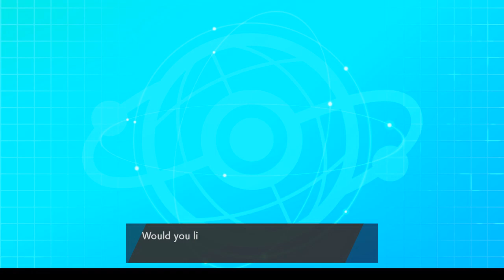GOLISOPOD A PLACE IN UBERS - Pokemon Sword and Shield Wifi battle VS Random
▶️My Team:
Alolan-Ninetales, Suicune, Regidrago, Galarian-Zapdos, Volcarona and Runerigus.
▶️Opponents Team:
Kartana, Rillaboom, Magearna, Tapu Lele, Regieleki and Spectrier.

▶️About Skyrander:
Im an old fart playing pokemon :D